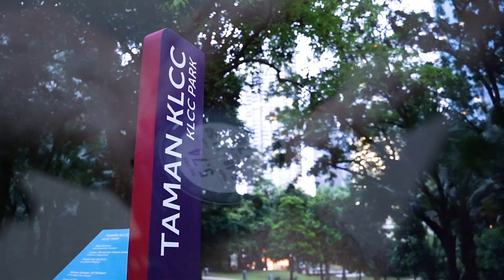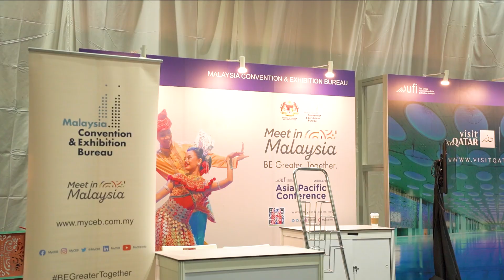UFI Asia Pacific Conference Day 2 - Kuala Lumpur